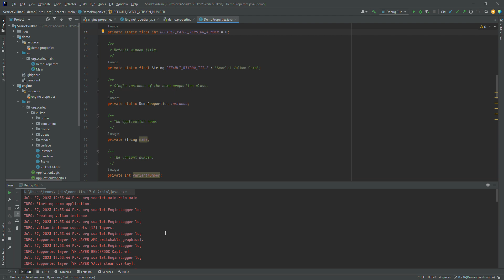Scarlet Vulkan 0.1.1 - Clearing the Screen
Scarlet Vulkan is a hobby project to create a LWJGL based game engine using Vulkan.